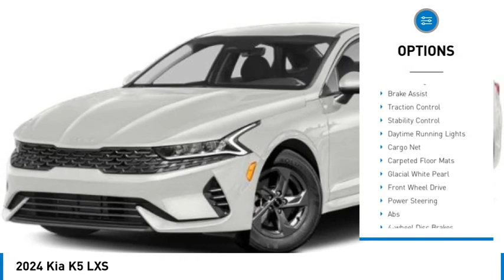2024 Kia K5 K11211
2024 Kia K5 LXS

Glacial White Pearl 2024 Kia K5 LXS FWD 8-Speed Automatic 1.6L I4 DGI Turbocharged DOHC 16V LEV3-ULEV70 180hp27/37 City/Highway MPGWhile every effort has been made to ensure display of accurate data, the vehicle listings within this web site may not reflect all accurate vehicle items. All Inventory listed is subject to prior sale. The vehicle photo displayed may be an example only. Pricing throughout the web site does not include any options that may have been installed at the dealership. Please see the dealer for details. Vehicles may be in transit or currently in production. Some vehicles are shown with optional equipment. See the actual vehicle for complete accuracy of features, options & pricing. Because of the numerous possible combinations of vehicle models, styles, colors and options, the vehicle pictures on this site may not match your vehicle exactly; however, it will match as closely as possible. Some vehicle images shown are stock photos and may not reflect your exact choice of vehicle, color, trim and specification. Not responsible for pricing or typographical errors. Virtual Inventory, Available Configurations and In-Transit inventory contains vehicles that have not actually been manufactured. These vehicles show consumers sample vehicles that may be available. Pricing, Options, Color, and other data pertaining to these vehicles are provided for example only. All information pertaining to these vehicles should be independently verified through the dealer. 4-Wheel Disc Brakes, 6 Speakers, ABS brakes, Air Conditioning, Alloy wheels, AM/FM radio, Auto High-beam Headlights, Automatic temperature control, Brake assist, Bumpers: body-color, Cargo Net, Carpeted Floor Mats, Cloth Seat Trim, Delay-off headlights, Driver door bin, Driver vanity mirror, Dual front impact airbags, Dual front side impact airbags, Electronic Stability Control, Four wheel independent suspension, Front anti-roll bar, Front Bucket Seats, Front Center Armrest, Front dual zone A/C, Front reading lights, Fully automatic headlights, Heated door mirrors, Illuminated entry, Knee airbag, Low tire pressure warning, Occupant sensing airbag, Outside temperature display, Overhead airbag, Overhead console, Panic alarm, Passenger door bin, Passenger vanity mirror, Power door mirrors, Power steering, Power windows, Radio data system, Radio: AM/FM/MP3 Audio System, Rear anti-roll bar, Rear seat center armrest, Rear side impact airbag, Rear window defroster, Remote keyless entry, Security system, Speed control, Speed-sensing steering, Split folding rear seat, Steering wheel mounted audio controls, Tachometer, Telescoping steering wheel, Tilt steering wheel, Traction control, Trip computer, Variably intermittent wipers, and Wheels: 16 Gray Alloy *Price excludes tax, tag, title, and electronic filing fee, as well as market adjustment and $599.50 Closing Fee. A copy of the advertisement must be presented at the time of purchase to receive any special or advertised price. Prior sales are excluded. Cannot be combined with website offers. We attempt to update this inventory regularly; however, there can be a lag between the sale of a vehicle and the updating of inventory. * The efficiency of eCommerce permits us to offer eCommerce consumers pricing benefits. Therefore, prices on this site are available only to consumers who initiate their transactions via email or the contact mechanism of this site. * While every reasonable effort is made to ensure the accuracy of this information, we are not responsible for any errors or omissions contained on these pages. Internet sale price must be presented at the time of sale, internet sales price does not include dealer installed terms. *If you enter a cell phone number, or another number that you later convert to a cell phone number, you agree that we may contact you at this number. You also agree to receive calls and messages such as, pre-recorded messages, calls an